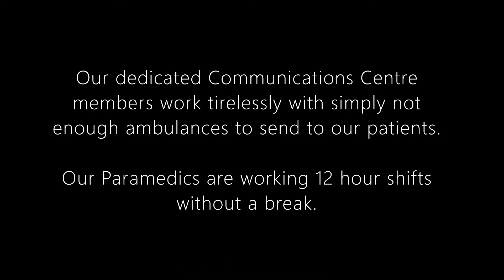Community at risk November 2020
Continued ramping at our hospitals, triple 0 calls left unanswered, emergencies left uncovered without Paramedics to respond. Your ambulance service is chronically underfunded and understaffed. South Australia deserves better.